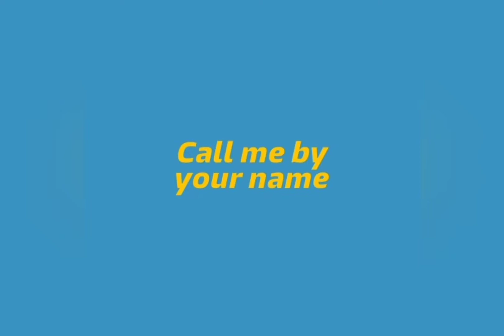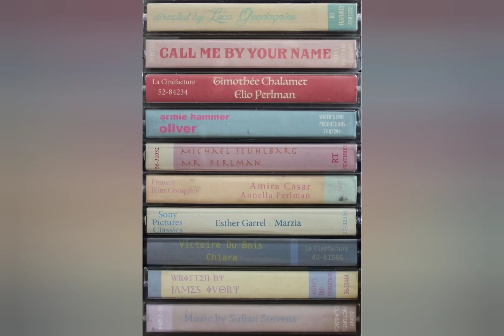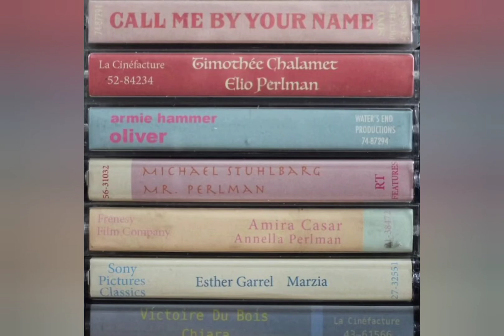Visions of Gideon (Call me by your name)- Traduzione italiana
Ciao a tutti , io amo questo film ❤️
Hi everyone , I love this movie ❤️

Canzone/Song : Visions of Gideon